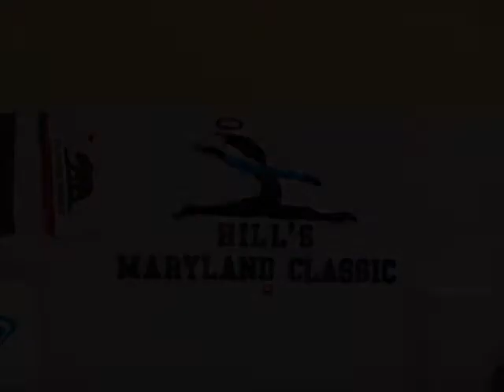Hills MD Classic Level 3, Jan 2010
Hills MD Classic pre-team 1-18-10